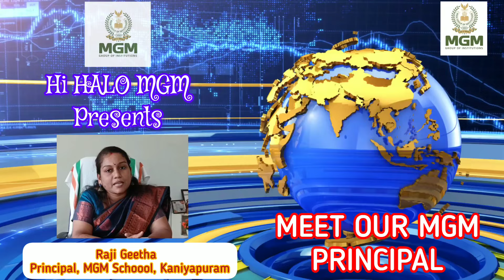MEET OUR MGM PRINCIPAL